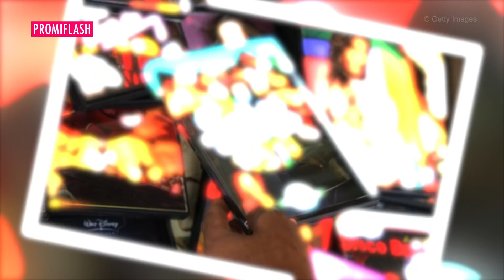Gesicht für "Die Sims 4"-Kampagne: Melina Sophie ist stolz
"Die Sims" ist seit dem Jahr 2000 Kult – und fesselt noch immer zahlreiche Nutzer vor dem heimischen PC. Auch Melina Sophie (24) ist schon lange ein Fan des Computerspiels – umso größer ist nun die Freude der YouTuberin, denn: Sie ist das neue Gesicht der Kampagne "Spiele Schicksal". "Ich freue mich richtig, richtig doll, dass das passieren konnte, weil ich habe 'Die Sims' schon immer gerne gespielt und jetzt habe ich meinen eigenen Sim", schwärmte die Netz-Bekanntheit im Interview mit Promiflash. Im Rahmen der Zusammenarbeit mit Melina Sophie erstellte EA Games in Kleinarbeit eine virtuelle Version von der 24-Jährigen, die ihr optisch und charakterlich entspricht. (jbr/the)